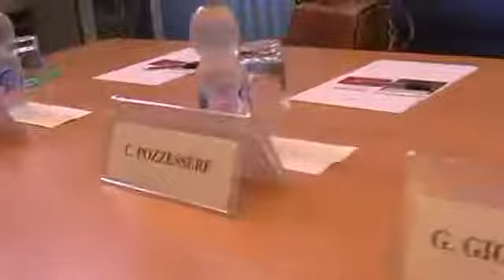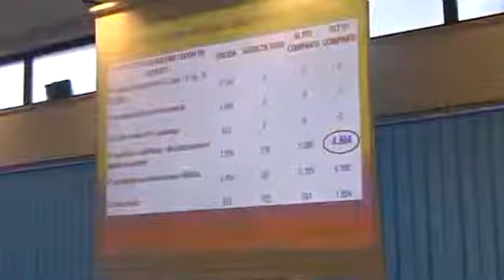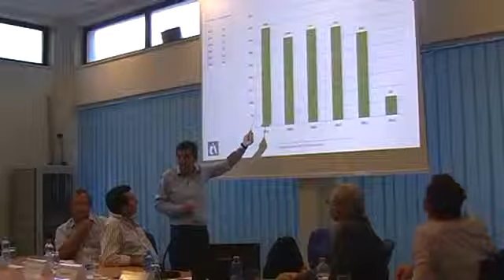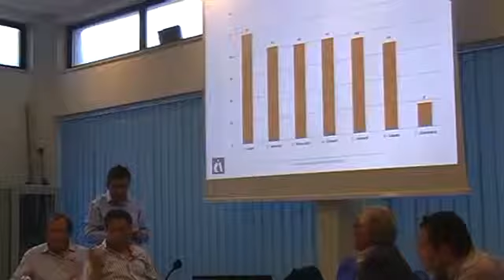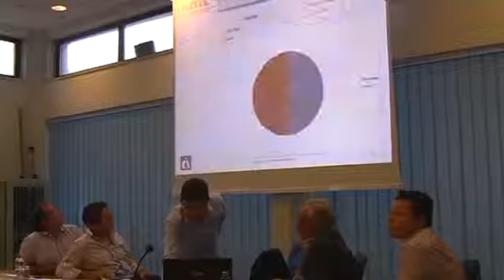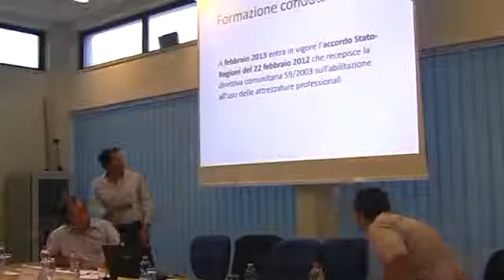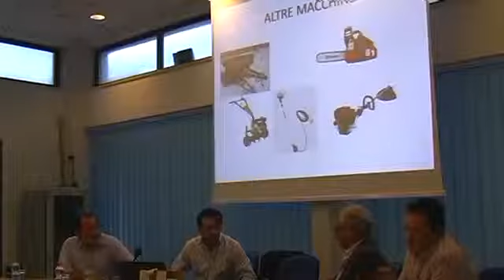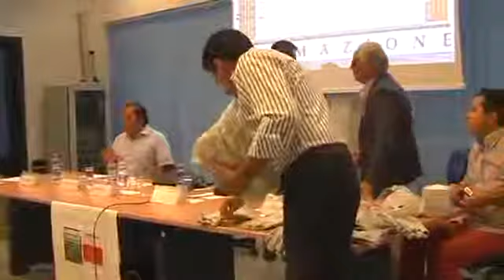Istituto Magna Grecia Formazione - Seminario Agricoltura e Sicurezza del lavoro - (26-06-2013)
Seminario tenuto presso l'Istituto Magna Grecia Formazione in merito alla tematica relativa alla sicurezza del lavoratore nell'ambito agricolo. Numerosi ed interessanti gli interventi delle autorità e degli Enti preposti allo scopo. Realizzato da Nicola De Maria.
Riprese e videoediting a cura di MrDiemme.

Fonte: Istituto Magna Grecia Formazione